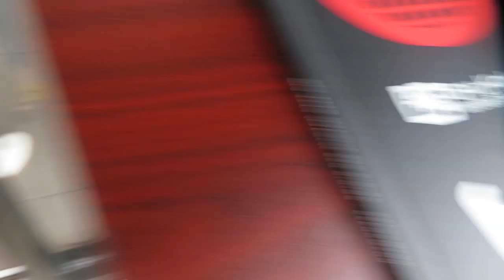JAPANESE BBQ *GYU-KAKU* (LUCIANOTV WEBISODE)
GYU - KAKU JAPANESE BBQ
 (LUCIANOTV WEBISODE)